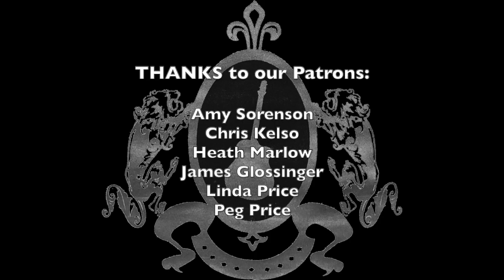WASHING HANDS AVEC Hot Club of San Francisco & SWING!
Do you need a little SWING in your hand washing routine?! Tired of humming "Happy Birthday" to yourself while you wash your hands? The CDC recommends a 20-second wash so we offer this swingy alternative. Sing along and maybe do a little dance while you're at it! Our Patreaon Patrons requested a SWINGING Hand Washing Ditty - THANK YOU for your support! AND if you like, LIKE!

Featuring the Hot Club of San Francisco
Paul "Pazzo" Mehling, solo guitar and bathrobe
Evan "Zeppo" Price, violin and producer
Isabelle Fontaine, rhythm guitar and jazz fingers
Jordan Samuels, rhythm guitar and cargo shorts
Mikiya Matsuda, bass and clean living

HCSF OFFICIAL CHANNEL - Swinging for over 30 years - Please visit our tip jar to help keep the creative juices flowing, the ideas percolating, and everyone swinging!